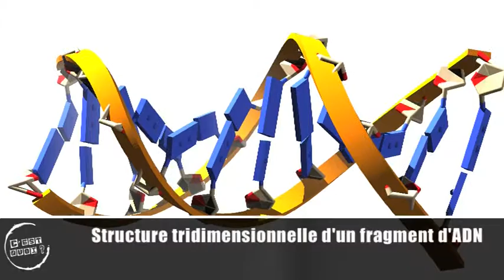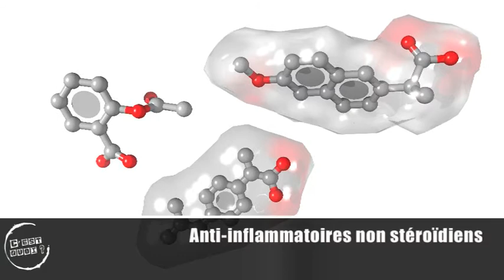C'est quoi la biologie structurale ?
Qu'est-ce que la biologie structurale ? Réponse avec Patrick Curmi, médecin-biologiste, directeur de l'unité de recherche Inserm 829 "Structure et activité des biomolécules normales et pathologiques (SABNP)" à l'université d’Evry-Val d’Essonne dont il est le président. Coproduction : Inserm/Science Frontières Production.